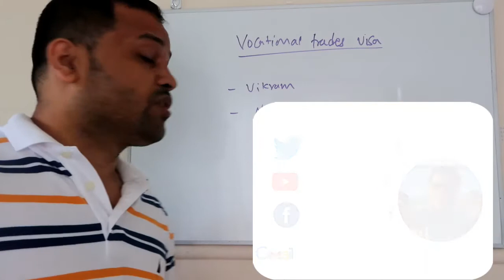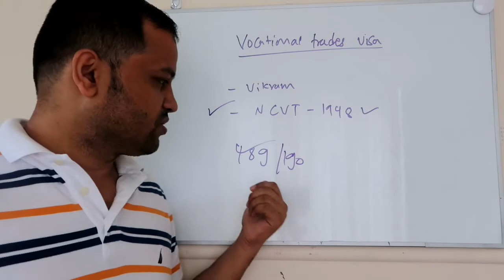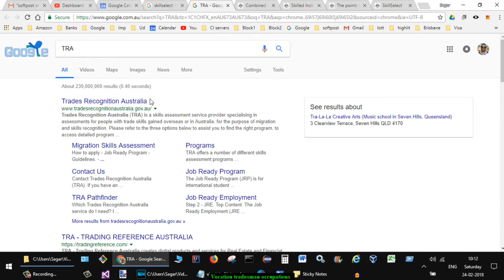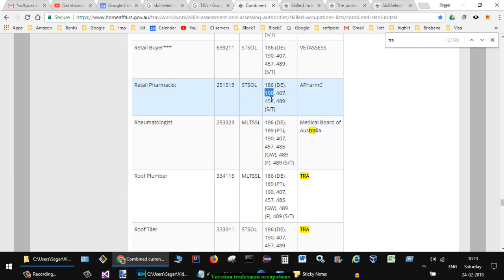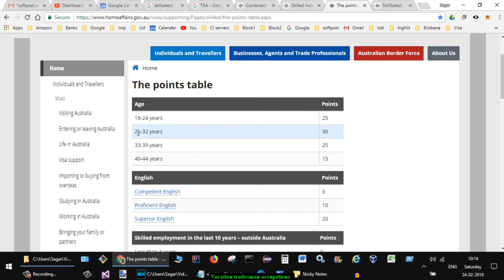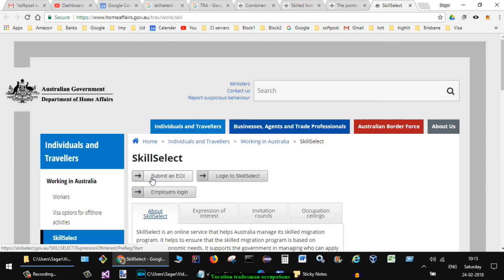Vocational tradesman PR visa Australia | Visa for NCVT, ITI and SCVT occupations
List of trade occupations in Australia

Airconditioning & Mechanical Services Plumber 334112 MLTSSL
Airconditioning & Refrigeration Mechanic 342111 MLTSSL
Aircraft Maintenance Engineer (Avionics) 323111 STSOL
Aircraft Maintenance Engineer (Mechanical) 323112 STSOL
Aircraft Maintenance Engineer (Structures) 323113 STSOL
Arborist                                 362212 STSOL
Automotive Electrician                         321111 MLTSSL
Baker*** 351111 STSOL
Boat Builder & Repairer 399111 MLTSSL
Bricklayer 331111 MLTSSL
Business Machine Mechanic 342311 STSOL
Butcher or Smallgoods Maker 351211 STSOL
Cabinetmaker 394111 MLTSSL
Cabler (Data & Telecommunications) 342411 STSOL
Camera Operator (Film, Television or Video) 399512 STSOL
Carpenter  331212 MLTSSL
Carpenter & Joiner 331211 MLTSSL
Chemical Plant Operator 399211 STSOL
Child Care Centre Manager 134111 MLTSSL
Dental Technician 411213 STSOL
Diesel Motor Mechanic 321212 MLTSSL
Drainer  334113 MLTSSL
Dressmaker or Tailor 393213 STSOL
Electrical Engineering Technician 312312 MLTSSL
Electrical Linesworker   342211 MLTSSL
Electrician (General) 341111 MLTSSL
Electrician (Special Class) 341112 MLTSSL
Electronic Equipment Trades Worker 342313 MLTSSL
Electronic Instrument Trades Worker (General) 342314 MLTSSL
Electronic Instrument Trades Worker (Specials) 342315 MLTSSL
Farrier 322113 STSOL
Fibrous Plasterer 333211 MLTSSL
Fitter & Turner 323212 MLTSSL
Fitter (General) 323211 MLTSSL
Fitter-Welder 323213 MLTSSL
Florist 362111 STSOL
Furniture Finisher 394211 STSOL
Gardener (General) 362211 STSOL
Gasfitter 334114 MLTSSL
Glazier 333111 MLTSSL
Greenkeeper 362311 STSOL
Hairdresser*** 391111 STSOL
Hardware Technician 313111 STSOL
Horse trainer 361112 MLTSSL
ICT Customer Support Officer 313112 STSOL
Jeweller 399411 STSOL
Joiner 331213 MLTSSL
Landscape Gardener 362213 STSOL
Lift Mechanic 341113 MLTSSL
Locksmith 323313 MLTSSL
Make Up Artist 399514 STSOL
Mechanical Engineering Technician*** 312512 STSOL
Metal Fabricator 322311 MLTSSL
Metal Fitters & Machinists (nec) 323299 STSOL
Metal Machinist (First Class) 323214 MLTSSL
Motor Mechanic (General) 321211 MLTSSL
Motorcycle Mechanic 321213 MLTSSL
Painting Trades Workers 332211 MLTSSL
Panelbeater 324111 MLTSSL
Pastrycook*** 351112 STSOL
Plumber (General) 334111 MLTSSL
Power Generation Plant Operator 399213 STSOL
Precision Instrument Maker & Repairer 323314 STSOL
Pressure Welder 322312 MLTSSL
Print Finisher 392111 STSOL
Printing Machinist 392311 STSOL
Radio Communications Technician 313211 MLTSSL
Roof Plumber 334115 MLTSSL
Roof Tiler 333311 STSOL
Sheetmetal Trades Worker 322211
Shipwright 399112 MLTSSL
Signwriter 399611 STSOL
Small Engine Mechanic 321214 MLTSSL
Solid Plasterer 333212 MLTSSL
Sound Technician 399516 STSOL
Stonemason  331112 MLTSSL
Technical Cable Jointer 342212 MLTSSL
Telecommunications Linesworker 342413 STSOL
Textile, Clothing  & Footwear Mechanic 323215 STSOL
Toolmaker 323412 STSOL
Upholsterer 393311 STSOL
Vehicle Body Builder 324211 STSOL
Vehicle Trimmer 324212 STSOL
Wall & Floor Tiler 333411 MLTSSL
Watch & Clock Maker & Repairer 323316 STSOL
Welder (First Class) 322313 MLTSSL
Wood Machinist 394213 STSOL
Wood Machinistsn Wood Trades Workers (nec) 394299 STSOL

My Gear

This video is targeted towards hindi speaking people.